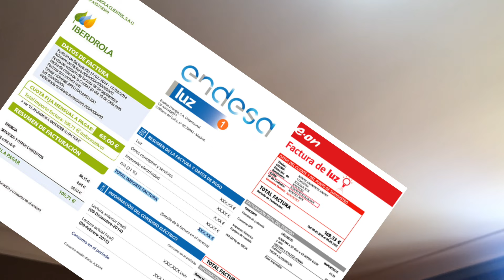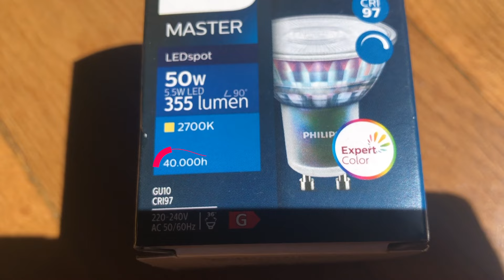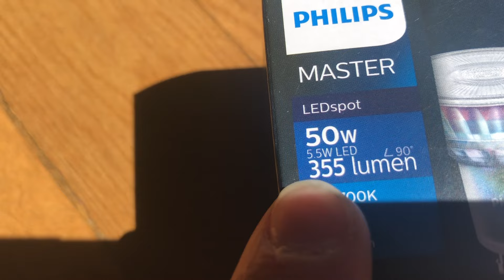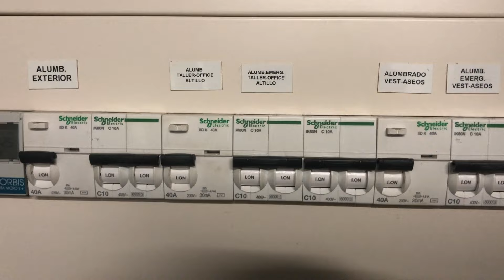cómo cambiar tus bombillas dicroicas halógena por LED directo a 230V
¿Cansado de las altas facturas de luz? ¡Cambia tus bombillas halógenas por bombillas LED y ahorra energía y dinero! En este video te mostramos paso a paso cómo cambiar tus viejas bombillas halógenas por bombillas LED de bajo consumo sin necesidad de un transformador. Aprende sobre la compatibilidad, voltaje, lúmenes y consumo de energía para lograr una iluminación eficiente y duradera en tu hogar. ¡Dale un toque de modernidad y eficiencia energética a tus espacios con una simple instalación de bombillas LED!

TODO LO NECESARIO:
Portalamparas GU10:
Dicroicas LED Luz Calida 2700K
Dicroicas led Luz Natural 3000K
Dicroicas led Luz Blanca 4000K
Pack dicroicas completas

Existen varias razones por las cuales es recomendable cambiar las bombillas halógenas por bombillas LED. En primer lugar, las bombillas LED tienen un consumo de energía mucho menor que las halógenas, lo que significa que se puede ahorrar en la factura de la luz a largo plazo. Además, las bombillas LED tienen una vida útil mucho más larga que las halógenas, lo que significa que no tendrás que cambiarlas con tanta frecuencia y ahorrarás dinero en reemplazos.

Las bombillas LED también son más eficientes energéticamente y producen menos calor que las halógenas, lo que las hace más seguras y reducen el riesgo de incendios. Además, las bombillas LED vienen en una variedad de colores de luz y son más versátiles para ajustar la iluminación en tu hogar. Por último, aunque inicialmente puedan ser un poco más caras que las bombillas halógenas, su vida útil y eficiencia energética compensan el costo a largo plazo.

Promociones especiales 30 dias gratuitos.
🎧 Amazon Music
👌 Amazon Prime